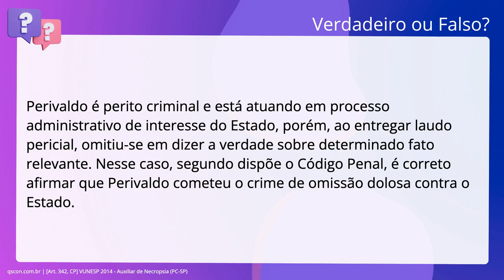QScon Direito: [Art. 342, CP] VUNESP 2014 - Auxiliar de Necropsia (PC-SP)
Art. 342, CP | VUNESP 2014 | Auxiliar de Necropsia | (PCSP)

Perivaldo é perito criminal e está atuando em processo administrativo de. interesse do Estado, porém, ao entregar laudo pericial, omitiu-se em dizer a. verdade sobre determinado fato relevante. Nesse caso, segundo dispõe o Código. Penal, é correto afirmar que Perivaldo cometeu o crime de omissão dolosa contra. o Estado.

Gabarito: Falso